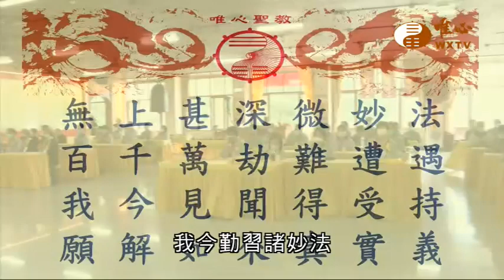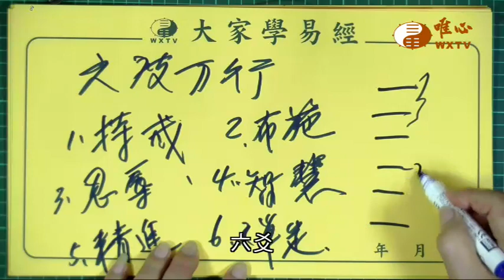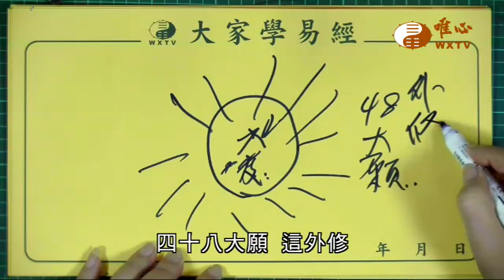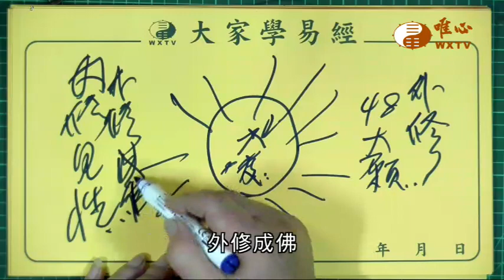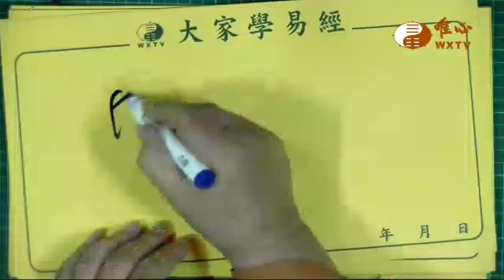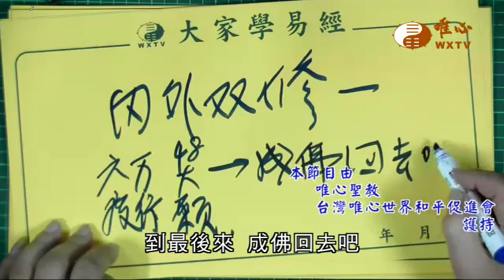觀世音菩薩普門品【唯心天下事3781】｜ WXTV唯心電視台